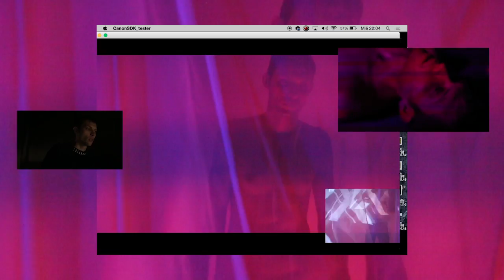SOLARBABIES KOTTÉ BERLIN 2016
"Take this kiss upon the brow!
And, in parting from you now,
Thus much let me avow—
You are not wrong, who deem
That my days have been a dream;
Yet if hope has flown away
In a night, or in a day,
In a vision, or in none,
Is it therefore the less gone?

Original Idea: Alexandra Maciá / Carlos Martín for Solarbabies
Camera Alexandra Maciá / Daniel Cañizares
Assitant : Raquel Deren / Jorge Kodokusi / Carlos Martín
Clothes: KOTTÉ
Production: Raquel Deren/ Jesús Ming
Edition: Alexandra Maciá
Model: Simón Que Si
Sound designer: David Diher
Final Mix&Master: Jaime Aydillo